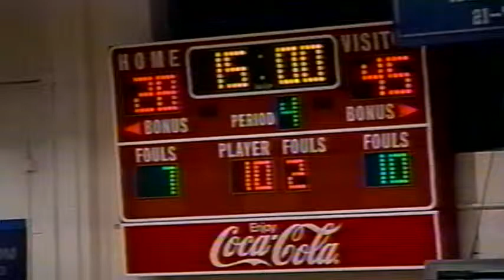2003-04.2 LHS Devilettes Basketball vs Oakland (28-45)L